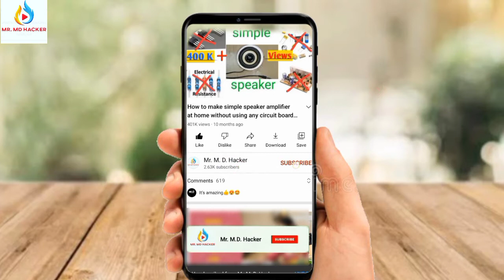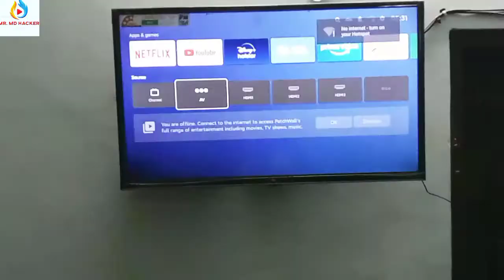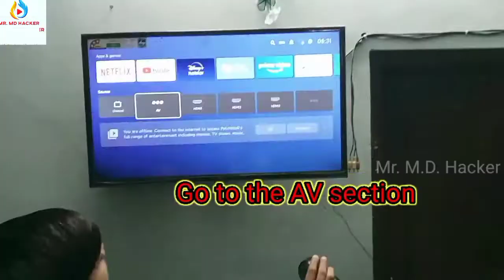How to connect TV with CCTV camera and Tv set-up box at home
How to connect TV with CCTV camera and set-up box at home

About this video:~In this video I'm show you to How to connect TV with CCTV camera and set-up box at home